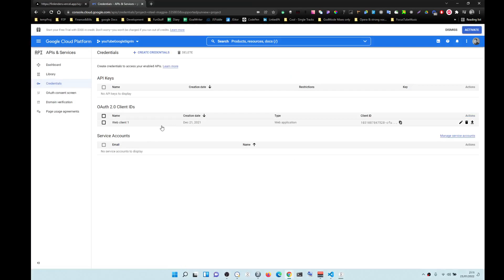How Add additonal URLS in Google OAuth